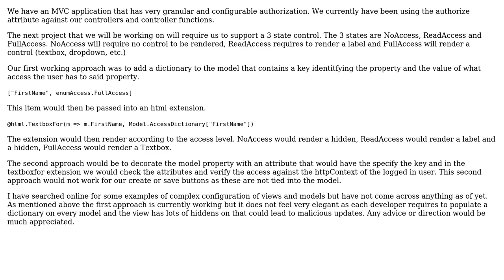What is the best way to implement model property authorization in an ASP MVC?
With thanks & praise to God, and with thanks to the many people who have made this project possible! You are responsible for your own actions.